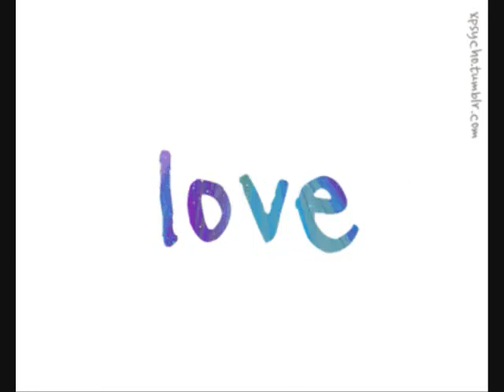DREAMS ウルトラ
unreleased and and partly uncompleted track lmao